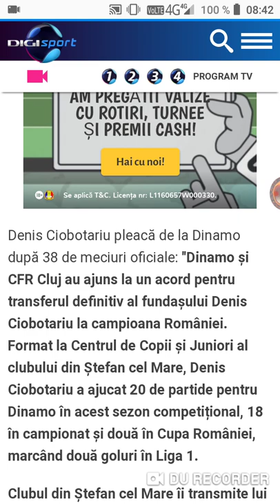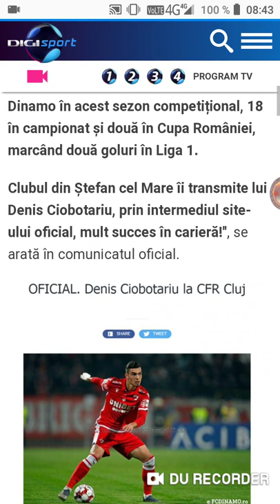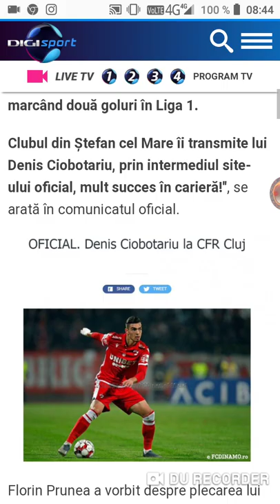Oficial Denis Ciobotariu a semnat cu CFR Cluj!!